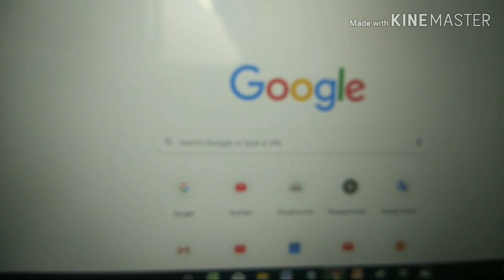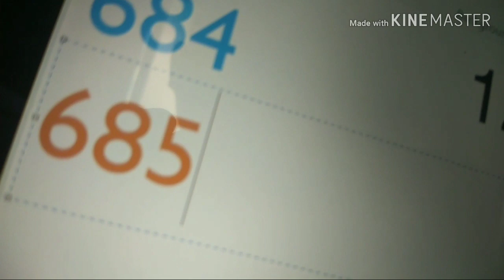My Upcoming Q&A (Start Asking Questions) - 12/29/19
Here is my Upcoming Q&A. Requested by samster5677.